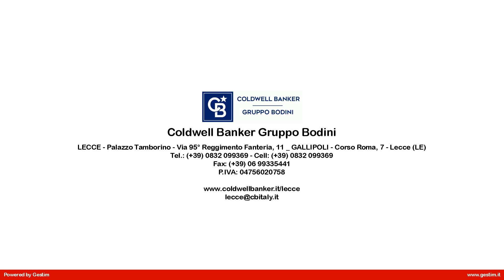Terreno Edificabile in Vendita a San Pietro in Lama (LE)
SAN PIETRO IN LAMA - LECCE - SALENTO
In zona residenziale, ed esattamentein via Schiavo della Conca, proponiamo in vendita terreno edificabile di complessivi 2.670 mq, completamente recintato.
Secondo il vigente piano regolatore il terreno ricade in Zona "B5 - Nuclei residenziali di riqualificazione urbana" con un indice di edificabilità di 1,60 mc/mq.
San Pietro in Lama dista 7 km da Lecce, circa 20 km dalle più belle spiagge del litorale adriatico e ionico, 50 km dall'Aeroporto di Brindisi e 170 km dall'Aeroporto di Bari.